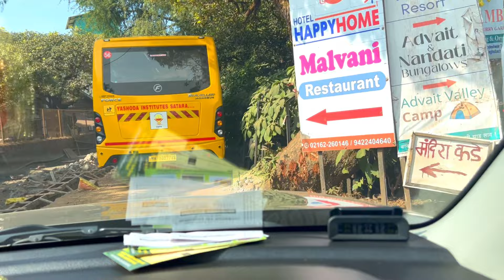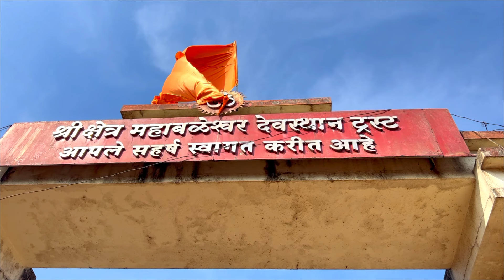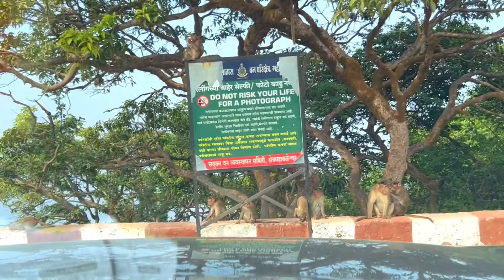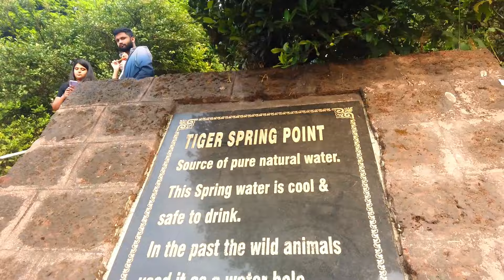MAHABALESHWAR: A Perfect Day With WADKAR KAKA and KAKU | RelaxingWeekeendDrives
🌄 Welcome to a special travel vlog where I take you on a mesmerizing journey through the enchanting town of Mahabaleshwar! 🌳 Join me as I explore this picturesque destination alongside the delightful company of Wadkar Kaka and Kaku.

🚗 Our adventure begins as we set out from Wai at 11 am, embarking on a day-long expedition to uncover the hidden gems of Mahabaleshwar. 🌿

🌊 **Venna Lake**: Our first stop is the breathtaking Venna Lake, a renowned tourist attraction constructed by Shri Appasaheb Maharaj in 1842. Surrounded by lush trees, the lake offers serene boat rides and charming horse rides along its banks. Experience the tranquility of nature as we navigate the shimmering waters and embrace the beauty that encapsulates this spot.

🏞️ **Arthur Seat Point Mahabaleshwar**: Next, we head to the iconic Arthur’s Seat, a captivating viewpoint that provides panoramic views of the Savitri Valley and the verdant green plateau. Marvel at the geological contrast between the Deccan and Konkan territories while exploring six unique points – Arthur’s Seat Point, Window Point, Tiger Sprint Point, Malcolm Point, Hunter Point, and Echo Point. Be enchanted by the fascinating phenomenon of light objects floating due to the distinctive air pressure.

🕉️ **Mahabaleshwar Temple**: Our final destination is the Mahabaleshwar Temple, a highly revered Shiva Temple dating back to the 16th century. Witness the awe-inspiring Hemadant style of architecture, adorned with carvings, sculptures of Nandi, and Kalabhairava. The temple holds immense religious significance, boasting the only Linga in the world in the form of Rudraksha. Explore the sanctum sanctorum housing the ancient 6 feet long ‘Swayambhu’ Shiva Linga, known as the Mahalingam, surrounded by the majestic backdrop of the Sahyadri ranges.

🙏 Join us on this spiritual and scenic journey, as we unravel the beauty and history of Mahabaleshwar. 🌍✨